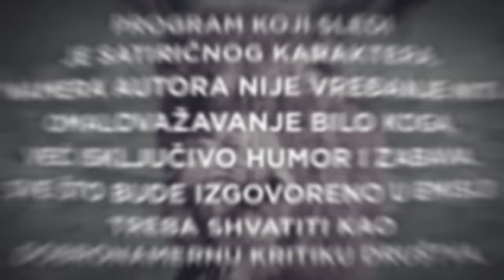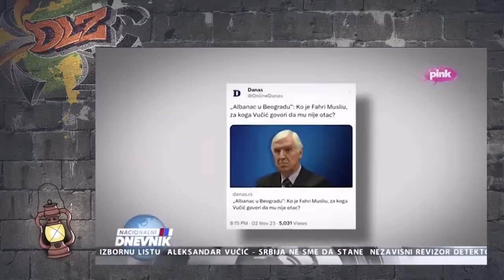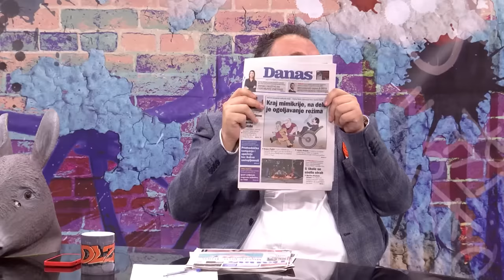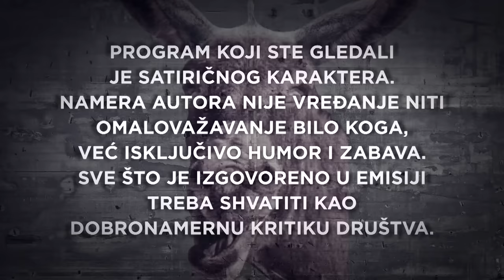Podcast DLZ i Jovana Polić: Ja, Aleksandar - državni bandit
Marko Vidojković je, kako kaže, previše puta gledao "Povratak otpisanih", da bi podkast "Dobar loš zao" snimao preko Skajpa, dok se vodi izborna bitka za Beograd i Srbiju.

Nenad Kulačin i pomahnitali Vidojković (urlao, psovao, upadao drugome u reč) u prvom delu emisije proslavili su prvu izbornu krađu, Vulinovu ostavku i ušuškavanje Šešelja pod Vučićevo crno krilo, a prostom matematikom utvrđeno je da je otac Aleksandra Vučića, skoro bez ikakve sumnje, Anđelko.

Gošća u ovoj epizodi je Jovana Polić, koautorka horor dokumentarca "Ja Aleksandar, državni gambit". Ovaj film prestravio je gledaoce više nego "Teksaški masakr motornom testerom". Iako su oba zasnovana na istinitim događajima, građani Srbije i dalje žive u filmu koji su snimili Jovana, njene koleginice i kolege.

Osim o ostvarenju koje je verno oslikalo lik i nedela Aleksandra Vučića, momci su sa Jovanom razgovarali o ugroženoj bezbednosti, pošto se, ne samo protiv nje i ostalih autora "Gambita", već i cele United grupe, vodi krvoločna režimska hajka. Srećom, prisebnost voditelja malo je smirila situaciju...

...hm, ovaj, u Magarećem kutku ćete moći da čujete na koliko je miliona pitanja Vučić u svojoj mašti odgovorio novinarima nezavisnih medija.

DLZ, zbog neposlušnog voditelja, pod pojačanom zaštitom Međunarodnog PEN centra, samo na našem portalu.